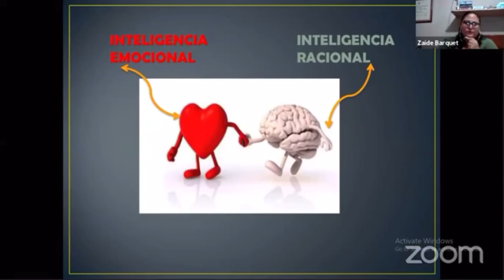Inteligencia Emocional vs Inteligencia Racional - mi opinión sobre el tema en mi cuarta clase online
Certificada en Pedagogía y Psicologia. Manejo de crisis en tiempos de Emergencia